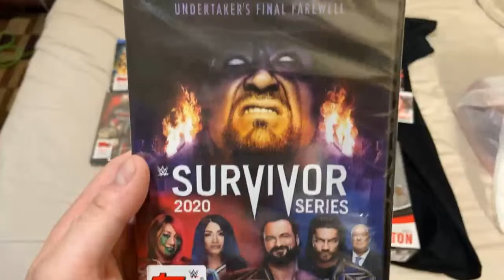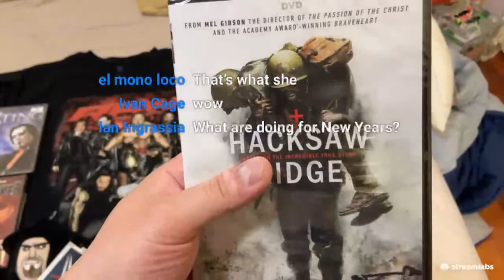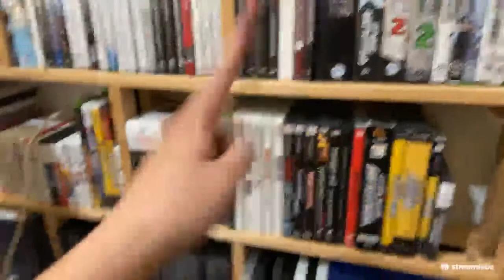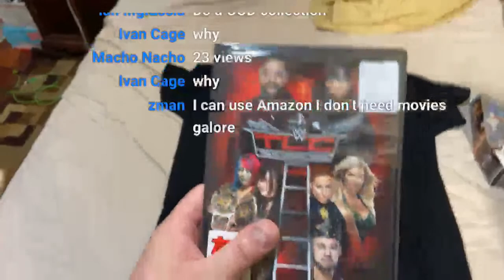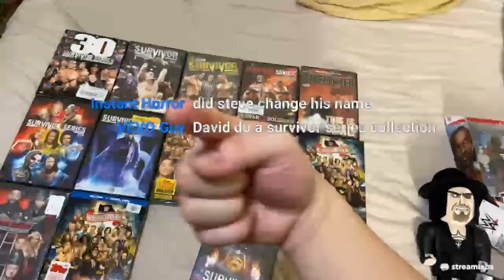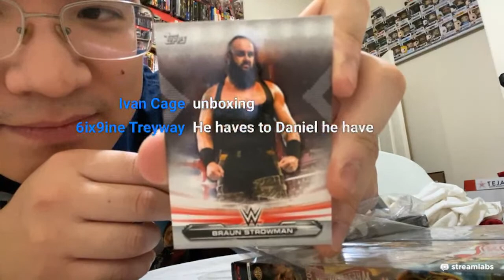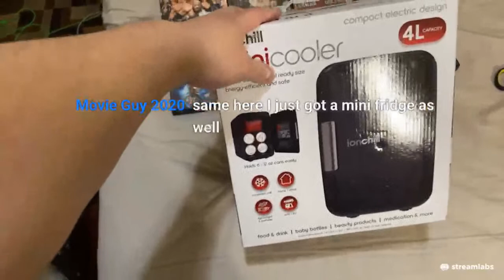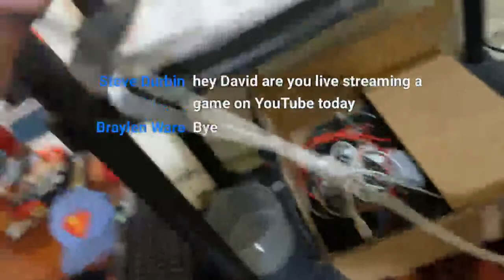DVD Haul with WWE Survivor Series 2020 Unboxing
Follow davidakhoa on Twitch, Twitter and Instagram @davidakhoa